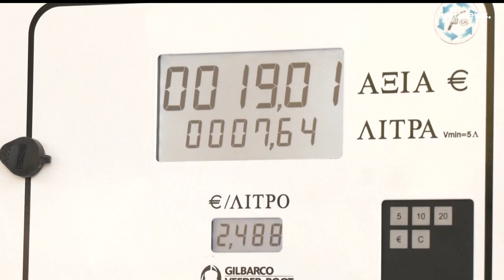Nachrichten des Tages | 14. Juli - Mittagsausgabe